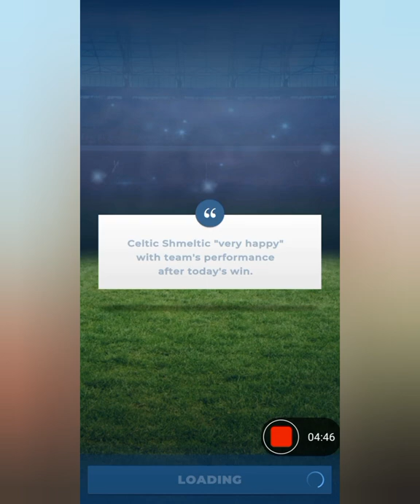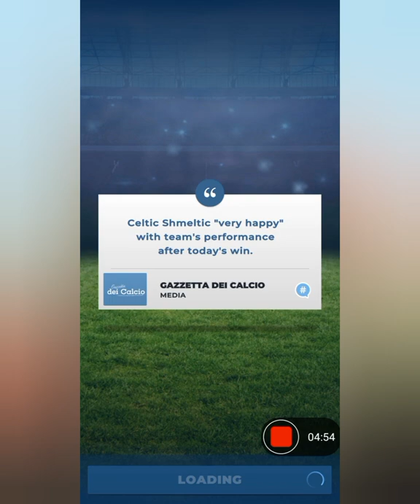Matchday Manager - The Football Manager, a soccer business simulator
How to play, Match between two different teams, score 1-3 in favor of the team  Celtic Shmeltic. During the match, there were several substitutions and a change of tactics. After winning we get game currency, experience (XP) and other bonuses.